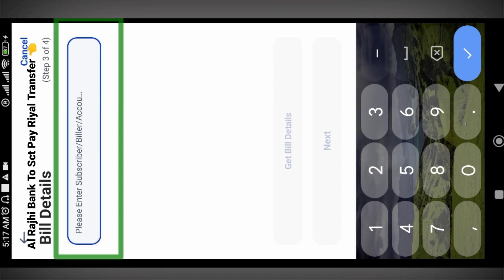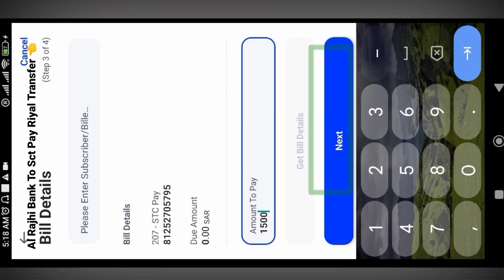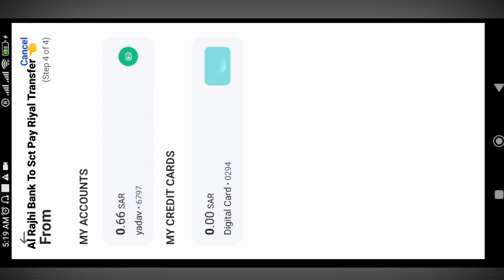HAW TO Transfer ALRAJHI Bank To STC PAY | Alrajhi Bank To STC PAY Money Transfer Online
How can I transfer money from bank to stc pay?

How much time it takes to transfer money from AI
Rajhi Bank?

How long does it take to receive money from stc pay?

Stc pay to local bank transfer time

How to transfer money from sabb to stc pay
Online

How to add money in STC Pay without bank
account

How to transfer money from stc pay to
international bank account

Stc pay cash deposit machine near Me

How to find stc pay account number

Where can i deposit cash in stc pay

Stc pay SADAD biller code